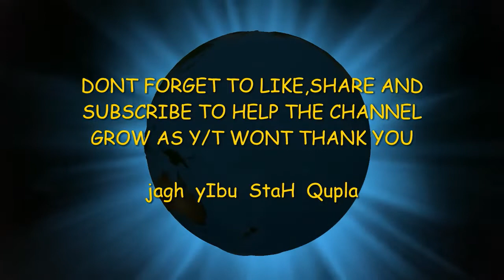(WARNING I SWEAR) MORNING PEOPLE ,LONG NIGHT ,BUT JUST A BIT ON THE PADDLERS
HI GUYS, just to bring everybody up to speed on whar Patrels up to and trying to do  ,regards Roger